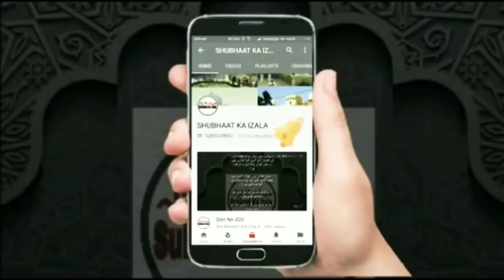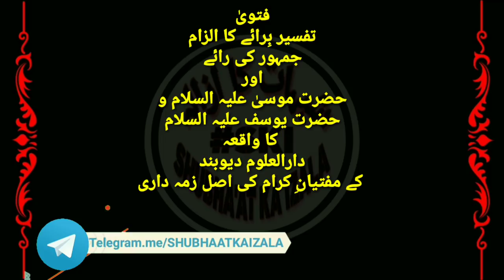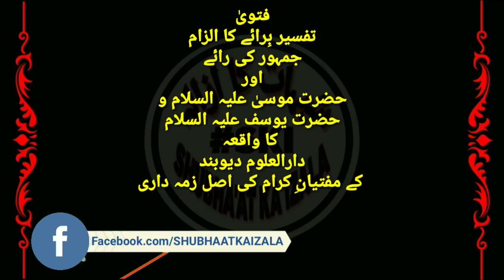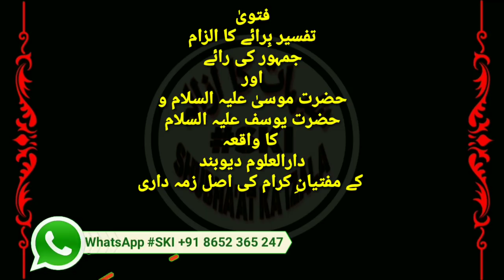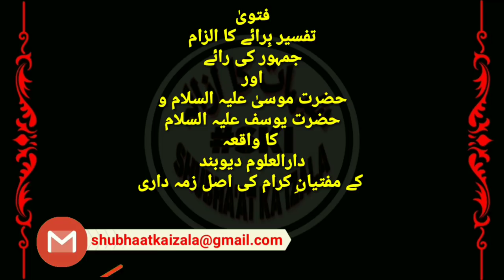Kya Moulana Saad Sb GUMRAH hai | FATWA TafseerbirRaiy HztMosaa HztYusuf As k Waqiya ki Wazahat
فتویٰ
تفسیر بِرائے کا الزام
اور حضرت موسیٰ علیہ السلام و حضرت یوسف علیہ السلام کا واقعہ
دارالعلوم دیوبند کے مفتیانِ کرام کی اصل زمہ داری

Name:
City:
State:
Country: